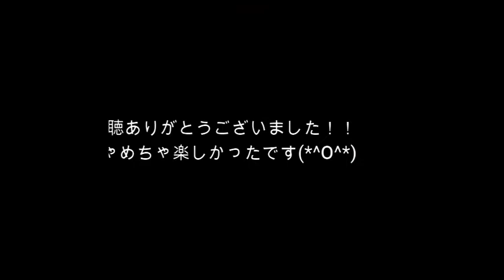「鬼滅の刃」コスプレデュエット【炎】現役ソプラノ歌手とピアニスト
編集もちょっと遊んでみました♪
素敵なサロンでのコスプレデュエット、本当に楽しかったです(*^O^*)
真名美さん、美貴さん、ありがとうございます♪
またやりたい！

（以下の機材を使ってZOOMでオンラインレッスンやってます！）

マイク：AT4040
オーディオインターフェイス：UR22C

レッスン詳細は以下をご覧ください(o^^o)

☆オンラインヨガ（ヨガマットを敷いて行うリラックスヨガ）やってますヽ(^。^)ノ☆初回無料・二回目以降￥1,000 (５回分回数券￥3,000 ～６ヶ月間有効～）
２０代の方から７０代の方まで一緒に行っていただける優しく、でも効果抜群のヨガです(^O^)
日程はLINE公式でお知らせしています(^^)ご予約もそちらから承ります♪